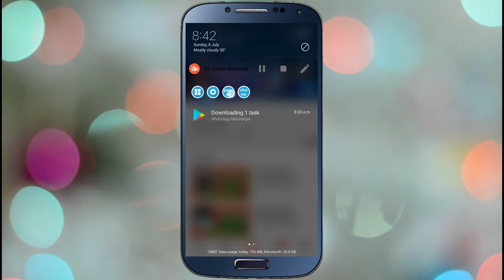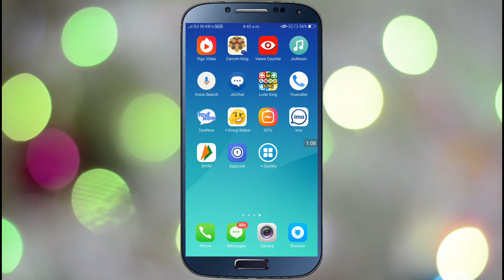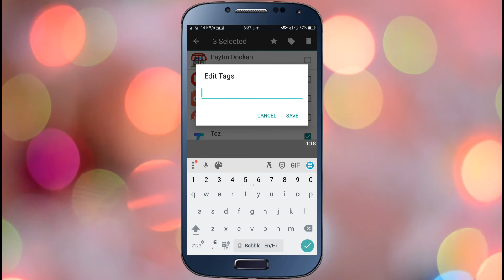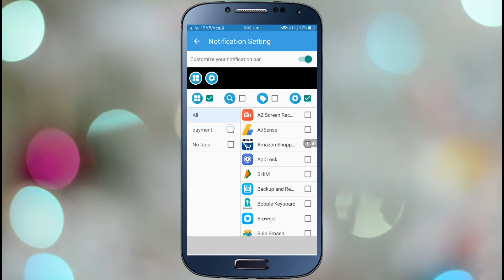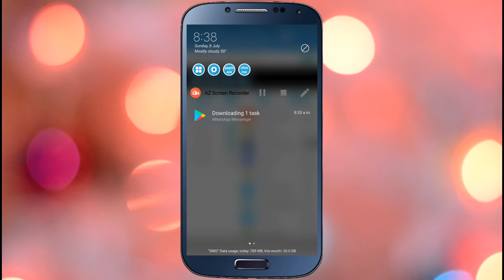यदि आप daily mobile use करते हैं तो ये बात आपको पता होनी चाहिए । Hidden seceret of notification barF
Solved query.
1. If you use daily mobile phone
2. How to create shortcut in mobile
3. Hidden seceret of notification bar
4. How to create shortcut in desktop
5. Best way to hide file in mobile
6. How to secure mobile in hindi
7. Best notification bar for mobile
8. Agar aap daily mobile use karte hai to janne nuksaan aur faayede
9. Kya aap daily mobile use karte jaane pros and cons
10. Daily mobile use ke nuksaan